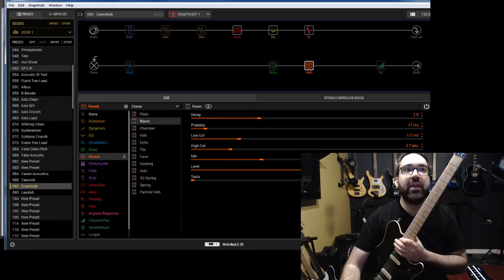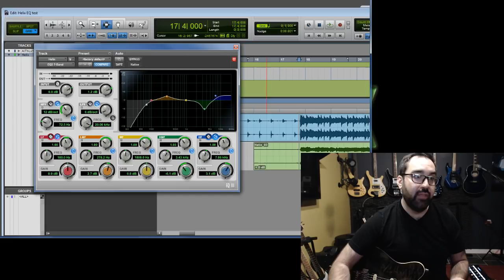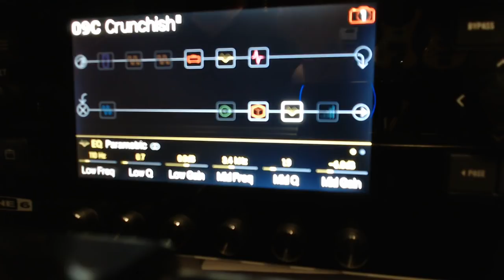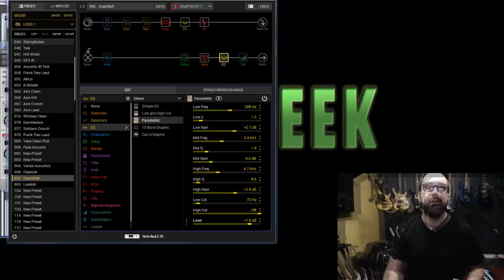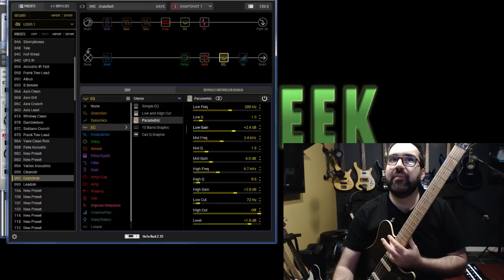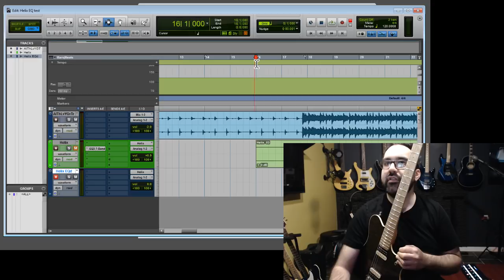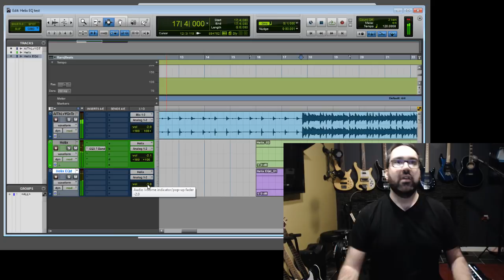Using The Parametric EQ on the Line 6 Helix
Do your precious modeling amp presets that took hours to make sound like total crap at rehearsal or on stage?  Parametric EQ may be the solution!

In this video I take a mix engineer approach to using the Helix's Parametric  EQ by transferring my settings over from Pro Tools to the Helix.